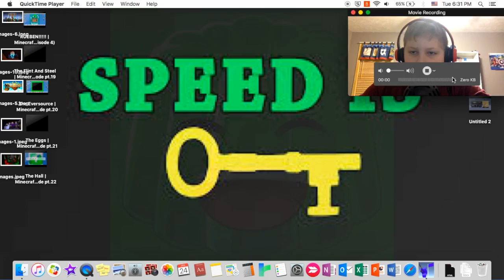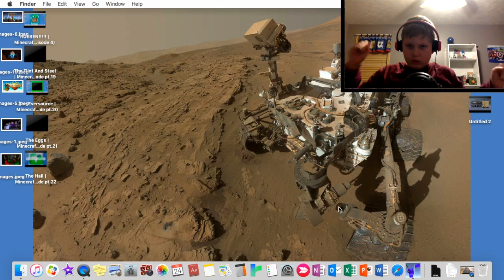I DID IT! | Ravenfield pt.3 Finale (till new update)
I did it in this episode, i finally got the helicopter sorry you thought i would reveal it, find out, enjoy

Maybe Find out in the thumbnail